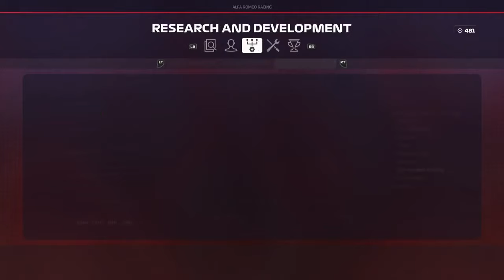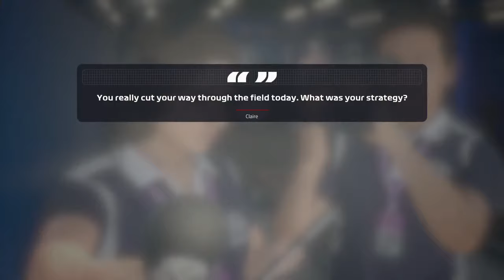SLECHTE RACE!!! - F1 2019 Career #6 (F1 2019 Career Mode Gameplay Nederlands)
We gaan verder met de career van F1 2019 en we gaan rijden in Spanje

Voeg me toe op Xbox One: @Racegamer81
   in 2017
Welk edit software gebruik je?